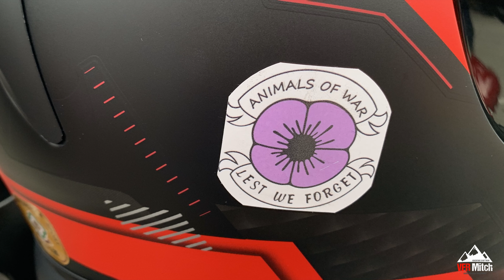Squires Cafe 2021 Poppy Ride on the Honda VFR1200X Crosstourer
2021 Ride Of Remembrance from Squires Biker Cafe. Poppy run 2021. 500+ bikers showing their respect. Thank you to the Marshalls and all those who made it happen. Editing software had issues so the end result is a compromise. I hope you all enjoy. Stay safe.